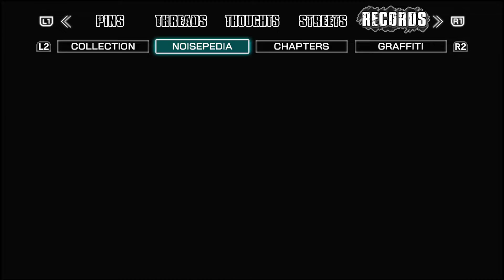Silencing the Noise in Style with NEO: The World Ends with You PART 26 The Podcast Episode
In which I give up, but have a lovely chat.

I blasted through the original DS game recently to get ready for NEO: The World Ends With You. I had many a complaints about the original, but after checking out the demo, I'm very excited to be dipping into this long time coming sequel.

Let's Play NEO: The World Ends with You PART 26